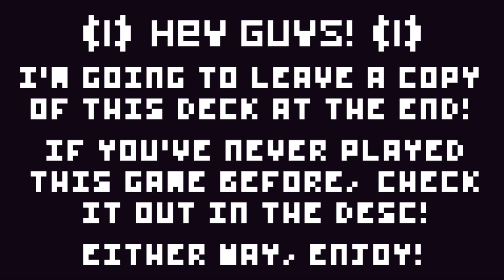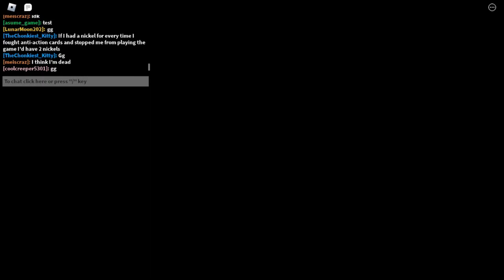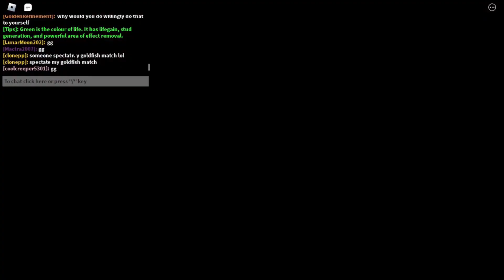Red/Green E/L Gladiator deck! [Blox Cards Gameplay]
I hope you guys enjoy my first Blox Cards video!

Intro: 0:00
Battle 1: 0:11
Battle 2: 6:53
Battle 3: 10:42
Outro/Deck: 17:07